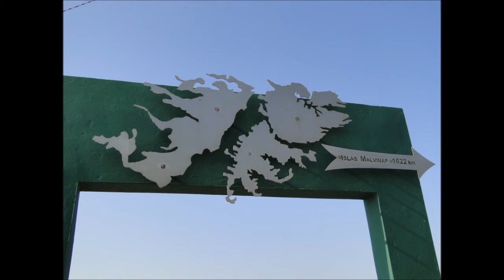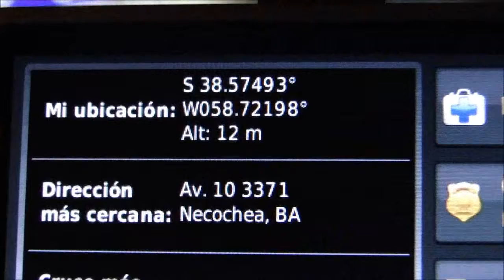Sr Melo Rumbo Al Sur